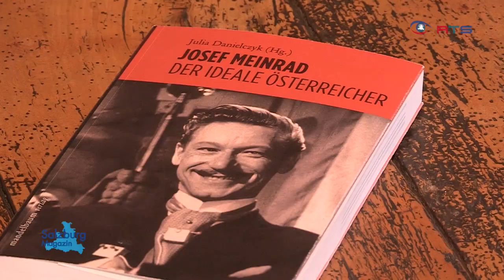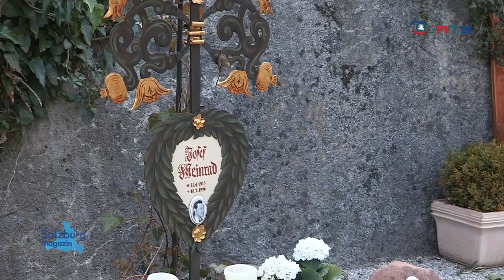Otto Schenk trifft Josef Meinrad